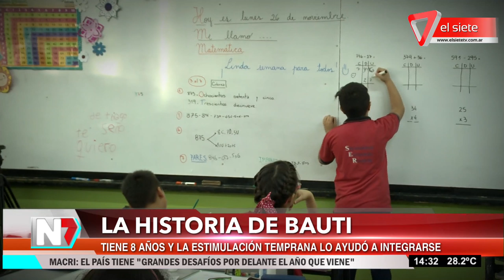Autismo: la historia de Bauti